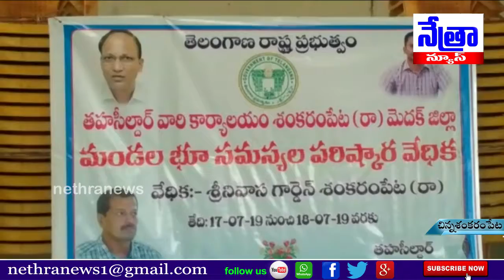చిన్నశంకరం పేట మండల కేంద్రంలో రెండు రోజులుగా నిర్వహిస్తున్నభూ సమస్యల పరిష్కార వేదిక ||Nethra News